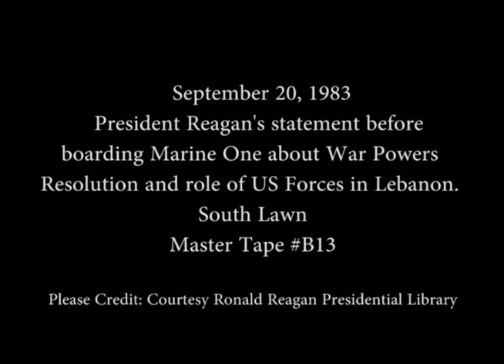President Reagan's Remark’s about War Powers Resolution and Lebanon on September 20, 1983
Full Title: President Reagan's Remark’s before boarding Marine One about the War Powers Resolution and the role of US Forces in Lebanon on the South Lawn on September 20, 1983

Access Restriction(s):Unrestricted
Use Restriction(s):Unrestricted